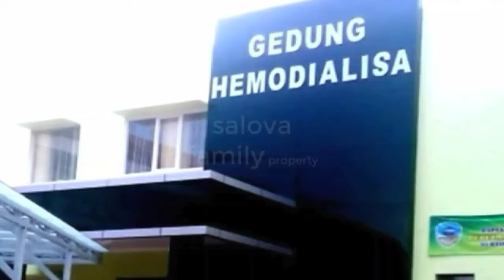Indahnya Ketika Selalu Bersama | Ziyad dan Zaida Nggak Mau Pisah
Makan bareng keluarga yang asyik ya di sini. Sudah sering kalau liburan pasti makan bareng keluarga.